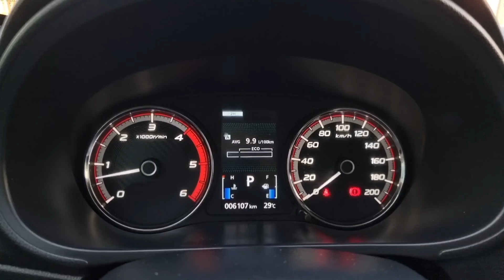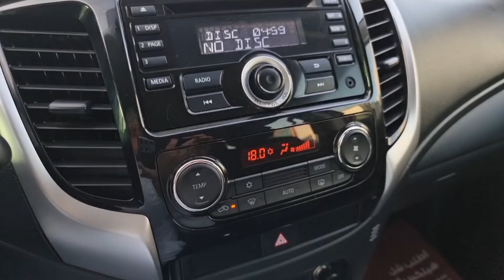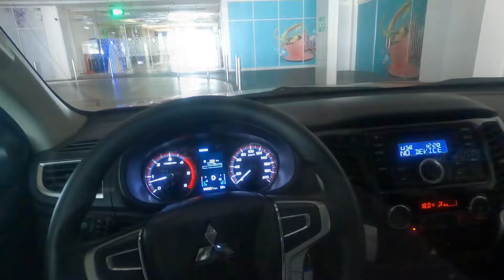اقدم لكم تجربة قيادة ميتسوبيشي وانيت L200 موديل 2023 ستتخذ قرار شرائها Mitsubishi triton 2.4